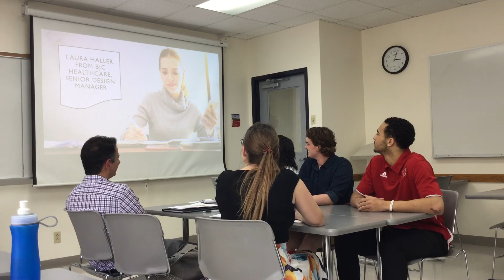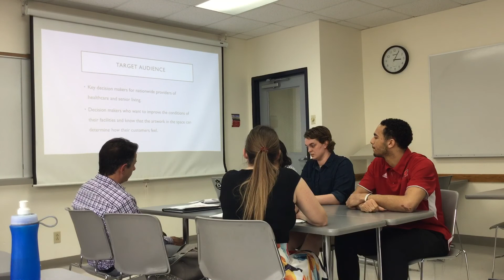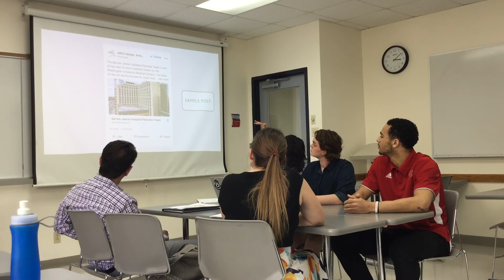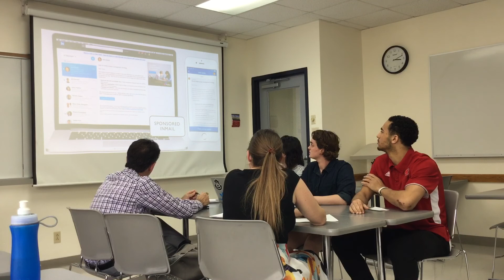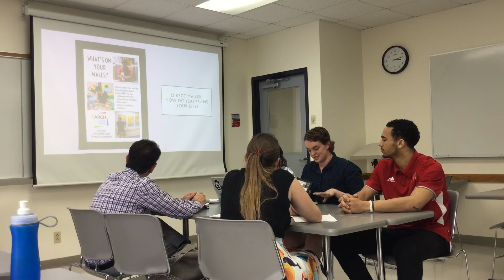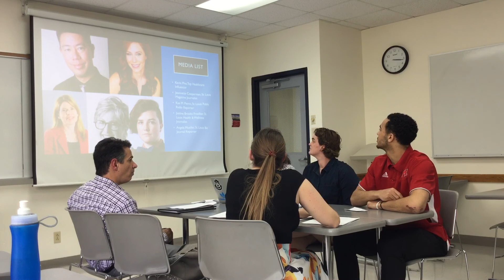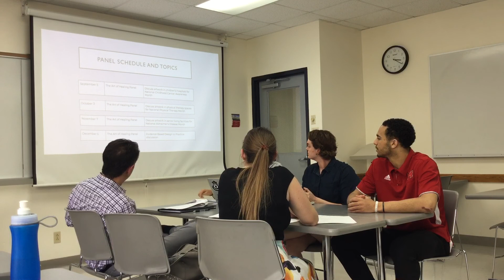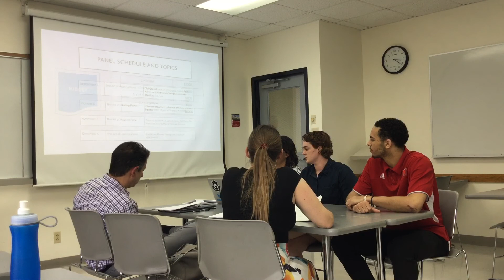Andrea Fandino, Natalie King and Forrester Sims pitch to Arch Design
Pitch to Arch Design for final capstone project for strategic communications campaigns class.